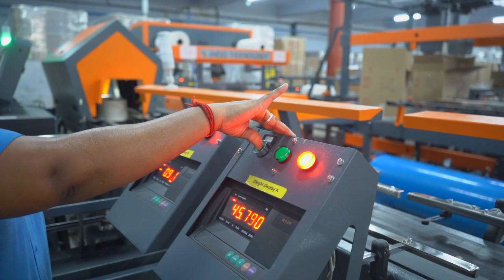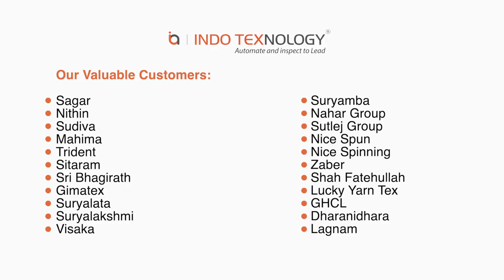Automatic Cone Packing with Cone Inspection System at GHCL Mills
Automatic cone packing system with computer vision based cone inspection system at GHCL Limited (Sree Meenakshi Mills)

- Complete weight control of packed cones/bobbins.
- Computer vision based cone inspection system to detect count mix-ups, UV defects, and stitches defect.
- Packing data integrated to ERP or MIS.
- Individual wrapping of polythene cones.
- Placing of cones into required format for box, bag, and pallet.
- Tapping, strapping, and barcode labelling.